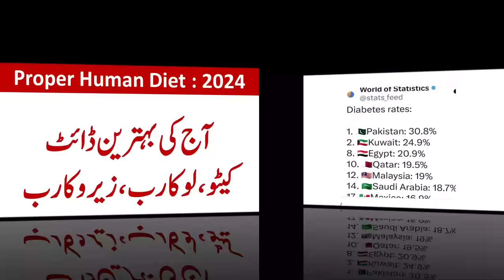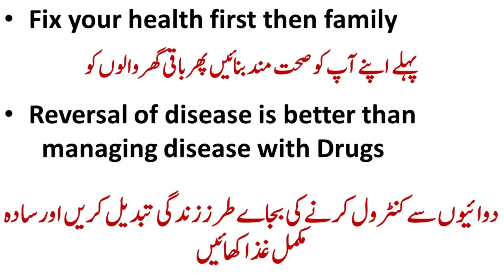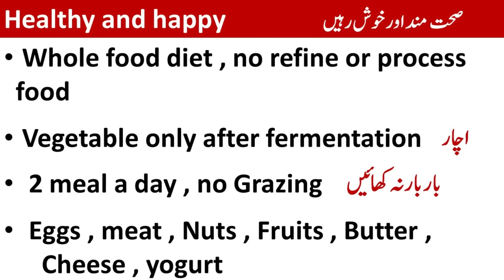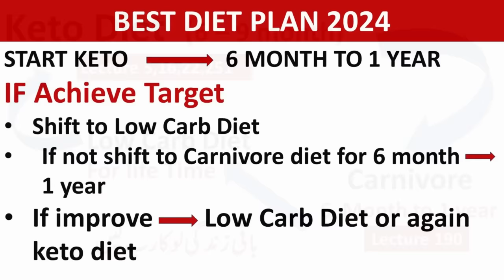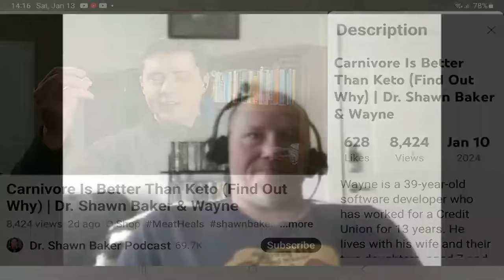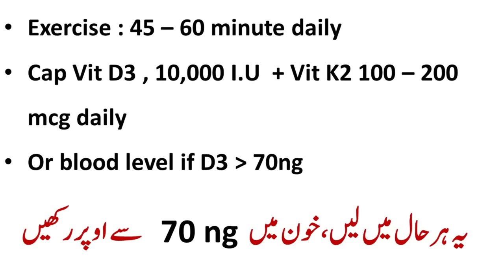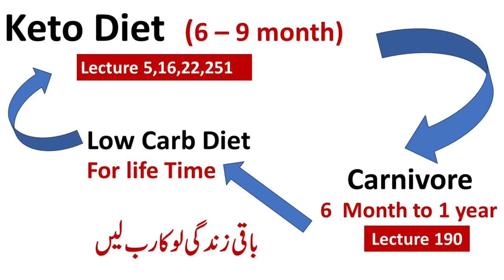Proper Human Diet : 2024 | lecture 394